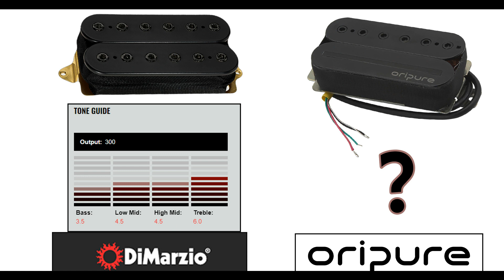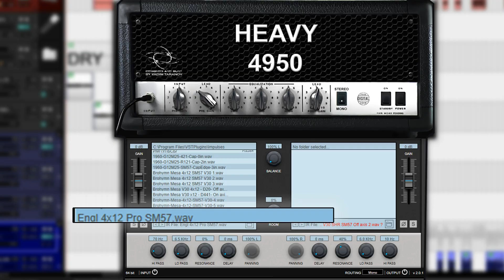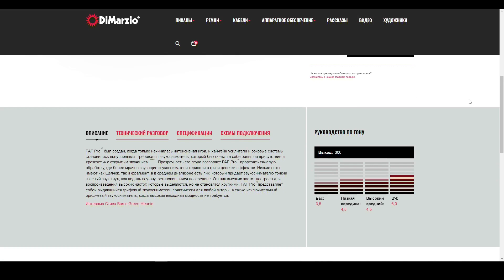DIMARZIO DP151 vs ORIPURE PSB5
0:00  intro
0:17  DRY
1:27  DRIVE 1
1:56  DRIVE 2
4:17  out